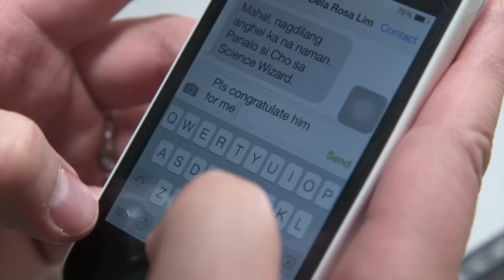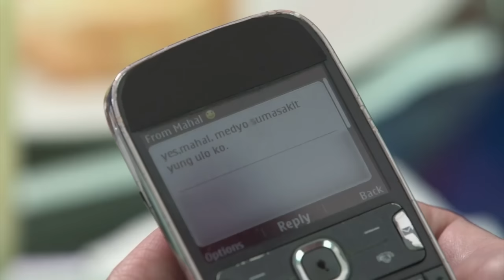Full Episode 402 | Be Careful With My Heart